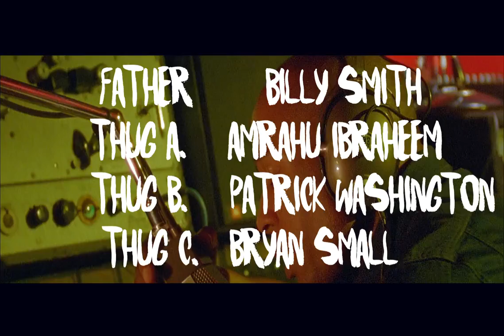Souls of Mischief - There Is Only Now Ft. Snoop Dogg